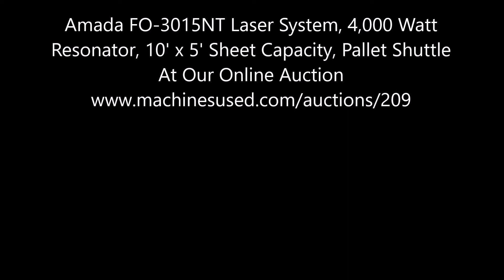Amada FO-3015NT Laser System, 4,000 Watt Resonator, 10' x 5' Sheet Capacity, Pallet Shuttle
Lot 35 - Amada FO-3015NT Laser System, 4,000 Watt Resonator, 10' x 5' Sheet Capacity, Pallet Shuttle

Equipped with: Flying Optics Design, Amada Fanuc AF4000E, 4,000 Watt Resonator, Shuttle Pallet Changer, Keller Dust Collector, Orion RKE 15000A-VA-UU Inverter Chiller